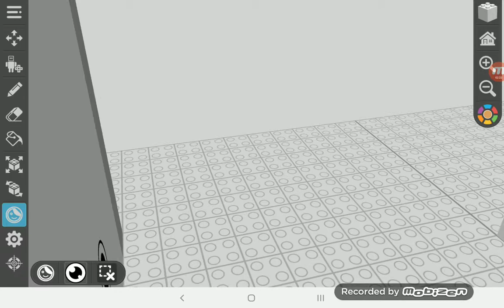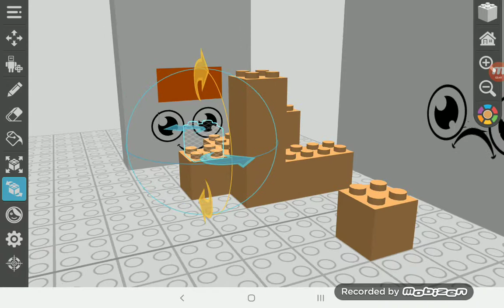Numberblocks i want some COOKIES🍪🍪🍪🍪🍪🍪🍪🍪